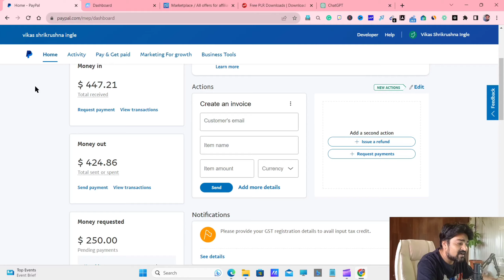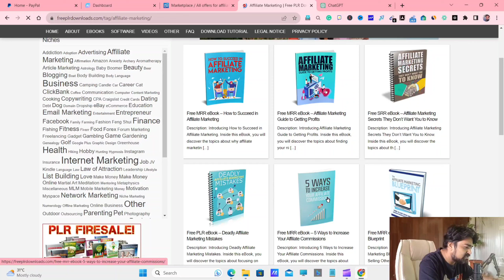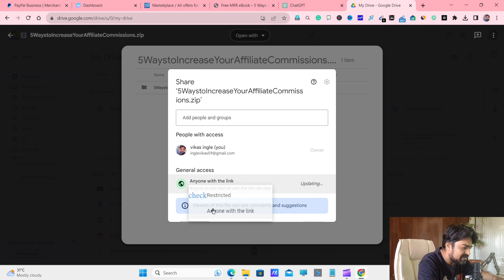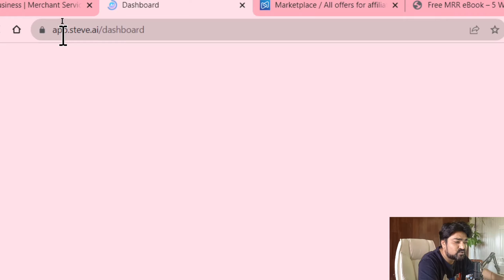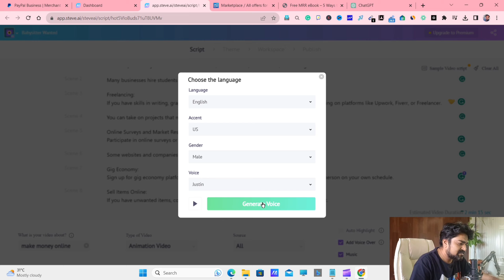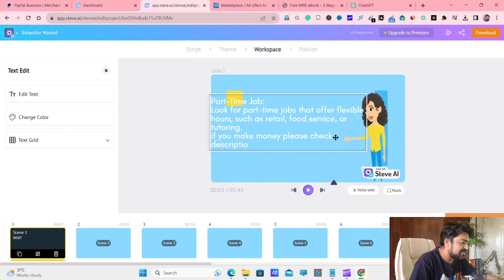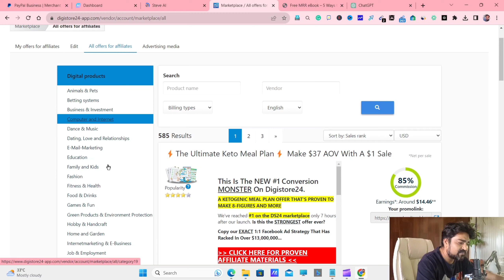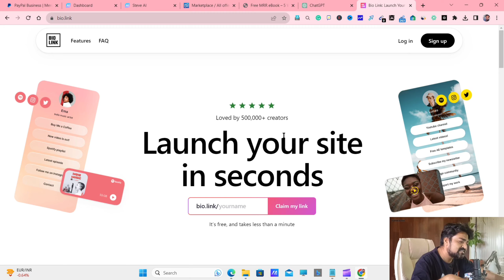$450/Day With 2D Animation|Animation Business|Cartoon Business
todays topic : How to make money from 2D Animation
make money from this animation website
Use code
: vikas23
chapters
Our All videos are legit & Useful and covered all topics like
❤️passive income
❤️Copypaste methods
❤️Related finance and Money

vikas shrikrushna ingle